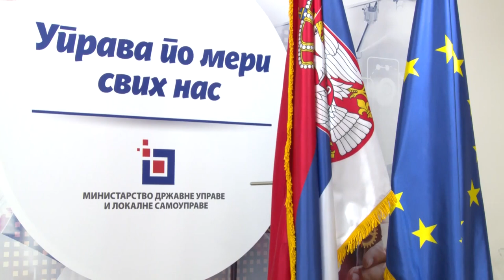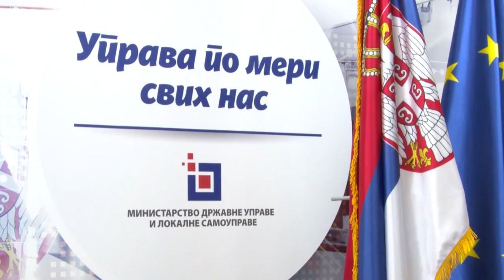INTERVJU - ALEKSANDAR MARTINOVIĆ 09012023